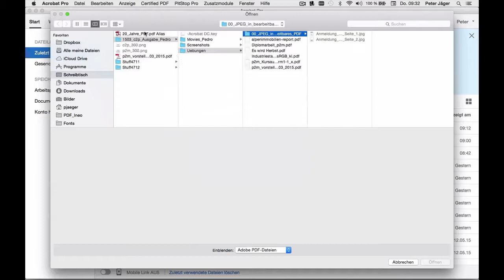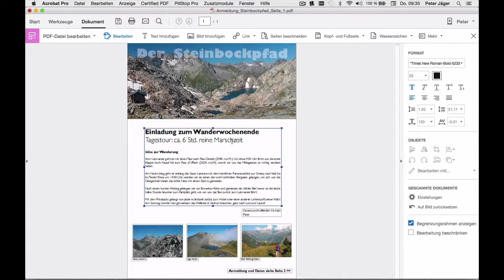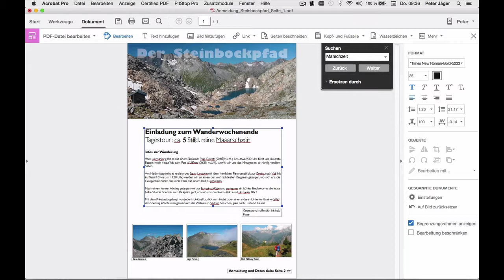Acrobat DC – Bearbeiten von gescannten PDF-Dateien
Unser Referent Peter Jäger hat ein Video erstellt, dass die Möglichkeiten und Grenzen von gescannten und zu bearbeitenden PDF-Dateien zeigt.